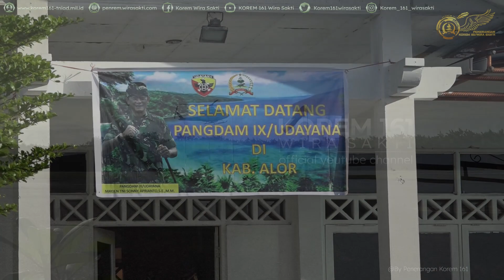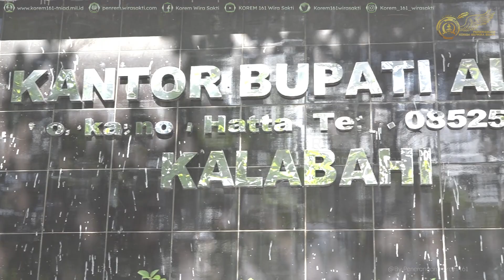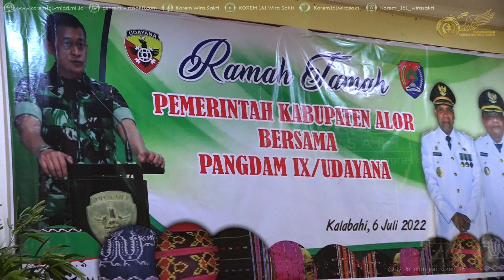Mayjen TNI Sonny Aprianto, S.E., M.M. Dinobatkan Sebagai Orang Tua Asuh Masyarakat Alor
Mayjen TNI Sonny ; Dinobatkan sebagai Orang Tua Asuh Masyarakat Alor

Pangdam IX/Udayana Mayjen TNI Sonny Aprianto, S.E., M.M., dinobatkan menjadi Orang Tua Asuh Masyarakat Alor yang ada diluar Alor. Acara penobatan berlangsung pada pagi hari sebelum memberikan pengarahan kepada Prajurit dan PNS di Kodim 1622/Alor dan kegiatan ini berlangsung di lobi Kantor Bupati Alor, Rabu (06/07/22).

Penobatan tersebut turut disaksikan oleh Komandan Korem 161/Wira Sakti Brigjen TNI Iman Budiman, S.E., Aster Kasdam IX/Udayana, Kasiter Kasrem 161/WS, Bupati Alor Drs. Amon Djobo, Wakil Ketua II DPRD Kab. Alor Sulaiman Sigh, S.H., Ws. Dandim 1622/Alor Letkol Czi Jati Priyono, A.Md, Kapolres Alor AKBP Ari Satmoko, S.H., S.I.K., M.M., para Asisten Setda Kab Alor dan pimpinan Dinas SKPD Kab. Alor.

Bupati Alor Drs. Amon Djobo pada saat sambutannya menyampaikan, "Puji Tuhan, Pangdam bersama rombongan serta Danrem 161/Wira Sakti hadir di Daerah ini dan kita terima secara Adat. Bapak Danrem beberapa bulan yang lalu kami angkat menjadi Putra Alor yang ada di Kupang agar bisa melihat kepentingan Daerah Alor dari visi TNI AD. Ketika Daerah Alor di landa Covid-19 dan bencana Seroja serta bencana lainnya, TNI berada didepan maupun dibelakang Pemerintah Daerah dari Kodam IX/Udayana membantu kami mengangkat harga diri dan martabat kehormatan masyarakat disini yaitu membantu kami air bersih, membantu memperbaiki rumah-rumah masyarakat yang rusak dan membantu membangun jembatan", ungkap Bupati.

Lanjut Amon Djobo, selain itu juga kami dibantu buku-buku sekolah termasuk perpustakaan sekolah di daerah-daerah sulit serta membantu pembangunan jalan dan memasang lampu jalan ada 15 unit. Kemudian TNI turut membantu upaya peningkatan gabah di Desa alor Kec. Alor Timur Daerah perbatasan ketika Covid-19. Mereka turun sampai dengan bisa membantu kami seluas 281 hektar dan gabah yang kami peroleh sebanyak 1.020 ton lebih. Ini semua adalah niat baik dan perhatian serius dari teman-teman TNI khususnya teman-teman yang ditugaskan di Daerah perbatasan maupun teman di Kecamatan dan Kabupaten. Harga diri teman-teman TNI terhadap Daerah ini sangat luar biasa, selain itu baru 5 s/d 6 bulan yang lalu Danrem 161 Wira Sakti membantu kami hampir 60 s/d 70 hektar untuk pohon Kelor agar dapat kami kembangkan lagi untuk kepentingan masyarakat disini", paparnya.

"Kehadiran Bapak Pangdam disini kami akan nobatkan "Orang tua Alor yang ada di luar Alor" untuk menyuarakan nama baik dari Alor dengan kebutuhan-kebutuhan walaupun kecil tapi sesuai dengan kewenangan dan tugas pokok TNI. Selain itu juga TNI-Polri bergandengan tangan bersama-sama dilapangan berkontribusi dan mendistribusikan hal-hal yang dibutuhkan oleh masyarakat makanan maupun obat-obatan. TNI-Polri maupun Pemerintah memperjuangkan semua itu sehingga sampai demikian kami sudah 6 s/d 7 bulan Covid-19 kami Negatif, sehingga kami harapkan kondisi-kondisi seperti inilah yang akan membatu ekonomi masyarakat. Pada saat Covid-19 pun TNI turut membantu masyarakat dengan kelompok-kelompok usaha masyarakat khusus untuk pengembangan ekonomi di daerah-daerah atau desa-desa terpencil", tutupnya.

Ditempat yang sama Pangdam IX/Udayana Mayjen TNI Sonny Aprianto, S.E., M.M., menyampaikan, "Saya mengucapkan terimakasih yang setinggi-tingginya kepada masyarakat Alor atas penghormatan yang diberikan oleh warga Alor dalam hal Pemerintah Dearah Alor yang telah mengangkat saya sebagai Orang Tua Asuh atau Orang Tua Sesepuh Alor. Keberadaan TNI itu adalah kewajiban dan tugas pokok TNI yang diamanatkan oleh Undang-Undang. Dibawah kepemimpinan KASAD Jendral Dudung Abdurahman dimana beliau membuat 7 (Tujuh) perintah harian dan salah satunya bahwa kami TNI AD harus menjadi bagian solusi untuk mengatasi kesulitan rakyat yang ada di Wilayah kami bertugas, sehingga apa yang kami lakukan itu adalah tugas pokok kami, jadi tidak perlu meragukan keberadaan kami TNI bahwa kami melakukan tugas pokok untuk membantu kesulitan rakyat yang ada di Wilayah tugas kami masing-masing", tegasnya.
( Penrem161/WS )